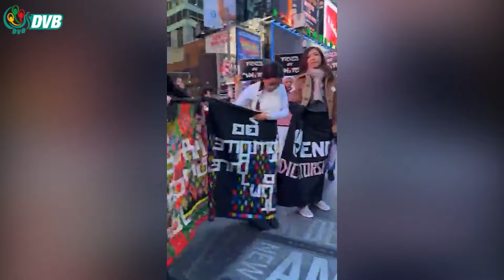နိုင်ငံတကာက ဘယ်ဘက်မှာ ရပ်မှာလဲ - DVB News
နိုင်ငံတကာက ဘယ်ဘက်မှာရပ်မှာလဲ ဆိုတာကို တင်းတင်းရင်းရင်း မေးနိုင်ပြီ ဖြစ်တဲ့အတွက် ပြည်သူတွေပိုပြီး အားစိုက်တွန်းကြဖို့ နယူးယောက်မြို့မှာ ကျင်းပတဲ့ စစ်အာဏာသိမ်းမှု ၃ နှစ်ပြည့် လူထုလှုပ်ရှားမှုမှာ NUG ခေါင်းဆောင်တွေက ပြောဆိုပါတယ်။